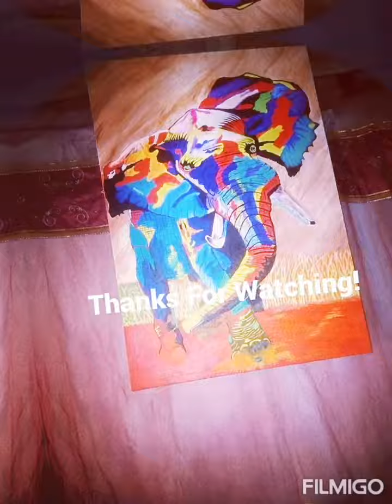how to paint beautiful modern art, you'll love it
Size 60 by 90 cm
Acrylic painting on canvas
Clerri Arts Kenya